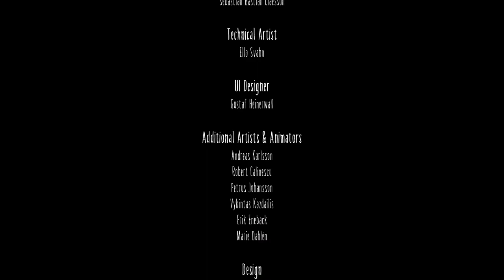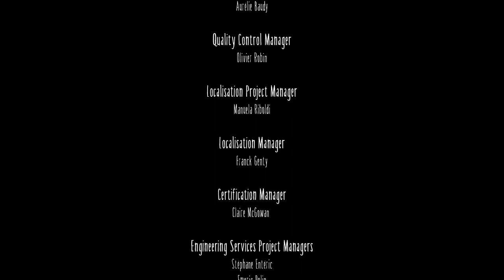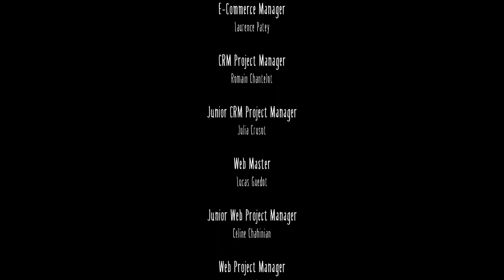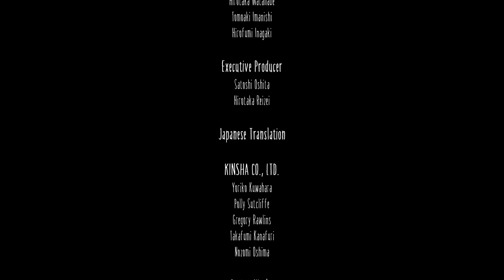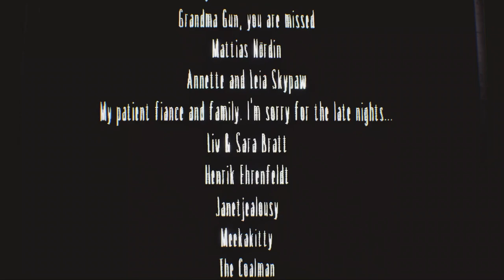Little Nightmares Full Game | Gameplay | Longplay | No Commentary | Walkthrough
As you progress on your journey, explore the most disturbing dollhouse offering a prison to escape from and a playground full of secrets to discover. Reconnect with your inner child to unleash your imagination and find the way out!